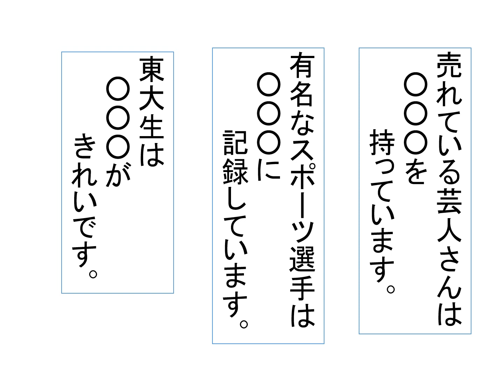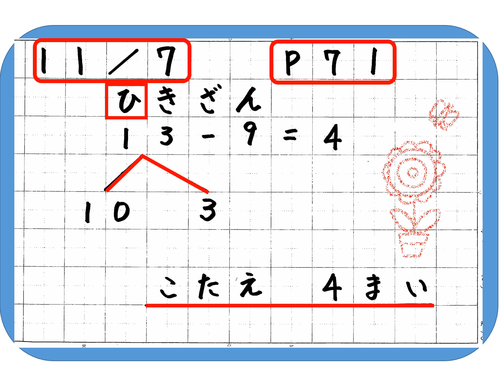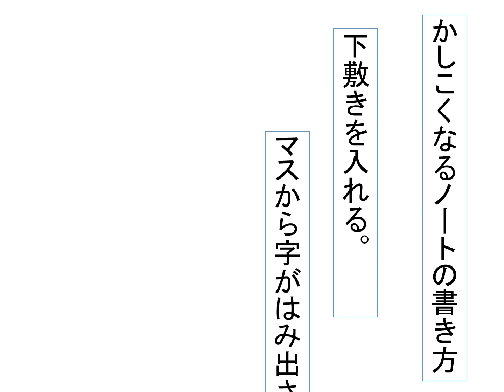校長講話 かしこくなるノートの使い方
ノートを丁寧に書くことを子どもたちに向かって話したものです。小学校では、丁寧さを身につけさせたいと考えています。